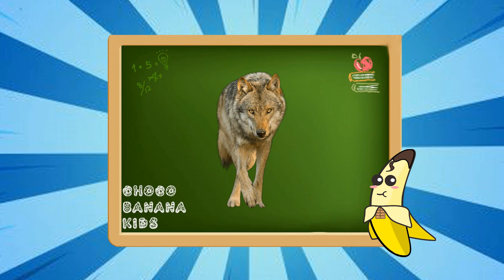Bermain Tebak Suara Hewan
Belajar Mengenal Suara - Suara Hewan Menyenangkan